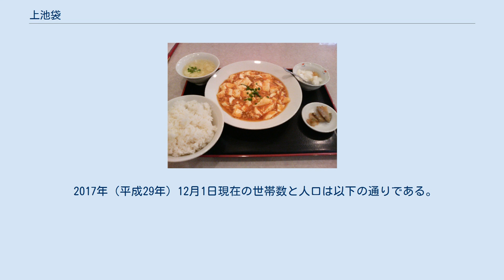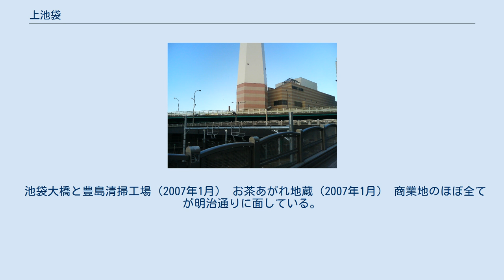上池袋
日本 」 東京都 」 豊島区 」 上池袋 上池袋（かみいけぶくろ）は、東京都豊島区の町名。
現行行政地名は上池袋一丁目から上池袋四丁目。
 北端は板橋区板橋、北東は旧谷端川暗渠で北区滝野川と、東は宮仲公園通りを境に西巣鴨と接し南東はは西巣鴨橋通りを境界に北大塚、南はJR山手線を挟んで東池袋、南西のJRおよび東武東上線の線路上で西池袋、および東上線を跨いで池袋、西は池袋本町（JR赤羽線・東上線は、雲雀ヶ谷踏切以南は池袋本町）と接する。
全体的に南側が池袋台地の北端に当たるので高く、旧谷端川に向かって北側になだらかに低くなっていく地形である。
 池袋駅・大塚駅・板橋駅の中間に位置し、明治通りに沿う。
明治通り沿いの商業地域を除き戦後に形成された住宅街で、町域内には細い路地が多く残る。
 住宅地の地価は、2017年（平成29年）1月1日の公示地価によれば、上池袋3-5-5の地点で44万円/m2となっている。
 長きにわたり大規模開発とは無縁の区域であったが、2005年に癌研究会附属病院が移転したため2007年から跡地が再開発され、2008年に5階建ての商業棟であるドレシア アネックスが竣工。
2009年には22階建てのドレシア タワーと8階建てのドレシア パークの2つの賃貸住居棟が竣工した。
ドレシア アネックスにはフィットネスクラブのセントラルウェルネスクラブとスーパーマーケットのピーコックストアが営業を開始している。
 2017年（平成29年）12月1日現在の世帯数と人口は以下の通りである。
 町域の南端がJR山手線、西端が赤羽線・東武東上線に接する。
雲雀ヶ谷踏切から板橋駅にかけての赤羽線は上池袋に含まれている。
 明治通りを都バス路線が通っている（王40、王55、草63・草64、深夜02）。
 かつて昭和30年代から40年代にかけて、明治通り上に都営トロリーバスが通っていた。
途中の池袋駅東口 - 大関横丁間は現在の都営バス草64系統のルートに相当する。
 池袋大橋と豊島清掃工場（2007年1月） お茶あがれ地蔵（2007年1月） 商業地のほぼ全てが明治通りに面している。
上池袋商店街・大塚銀の鈴通り商店街（大塚北口商栄会）の2つの商店街が存在する。